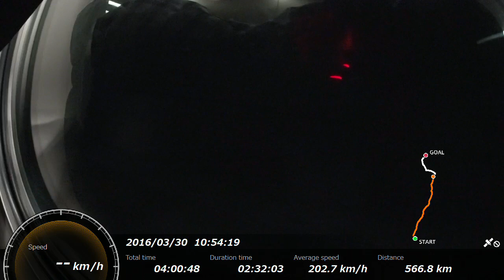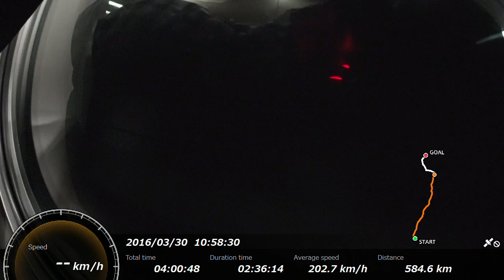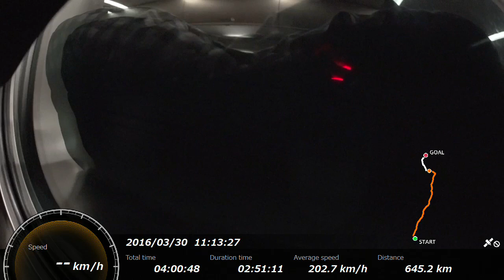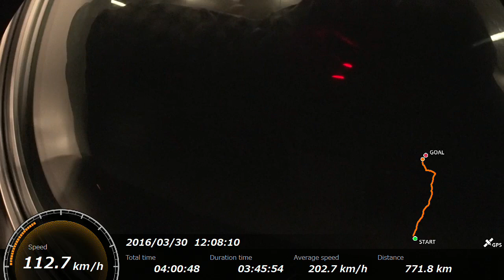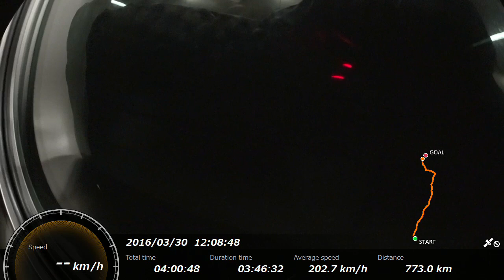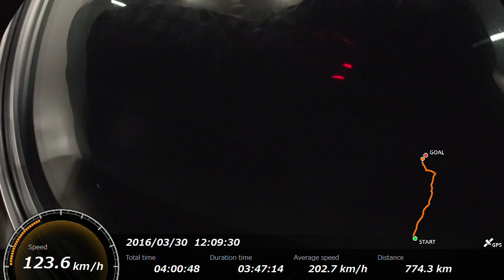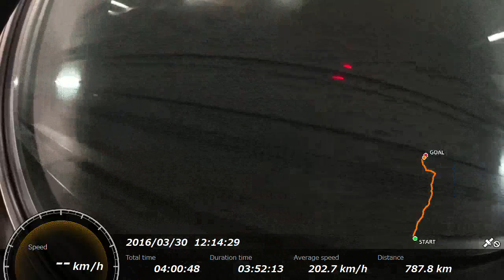【速度・距離付】E5系はやぶさ 東京付近～新函館北斗【With Speed · Distance】Hayabusa Tokyo Nearby - SIｎ Hakodate Hokuto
GPSを使った速度、距離、位置などが大まかですが分かります。

I understand that the speed, distance, position etc using GPS are rough.